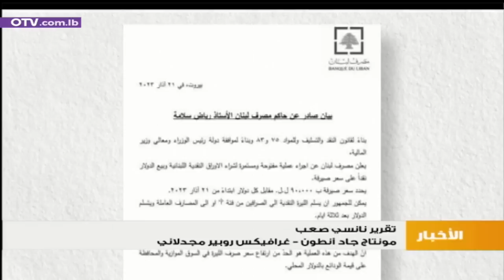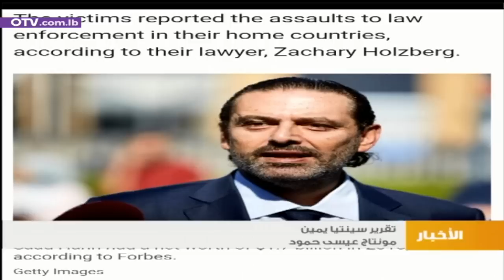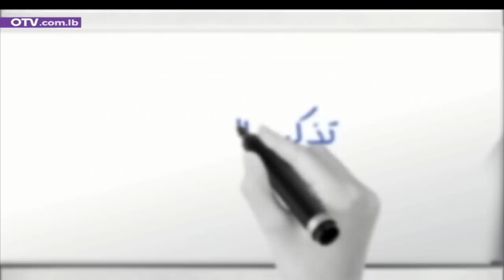هل يثبت جعجع في رفضه لفرنجية؟ - نشرة الأخبار المسائية ليوم الأحد 2 نيسان 2023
بعيدا من الوقائع التاريخية المغلوطة التي يحاول ترويجَها كلَ مرة، حيث ينسب الى نفسه وحزبِه بطولات هي ملكُ شعبٍ كامل، ومؤسسةٍ كاملة، ورموزٍ باتوا جميعا اما تحت التراب او في موقع سياسي آخر، ضمن نفس الثوابت...

وبغض النظر عن اساءاته المستمرة لسائر الافرقاء المسيحيين، ومحاولاته الدائمة لتحميل ولاية العماد ميشال عون الرئاسية المسؤولية الكاملة عن كل ما حل بلبنان منذ التسعينات الى اليوم...

يبقى ان موقف سمير جعجع امس، كان لافتا في التوقيت والمضمون. فمن حيث التوقيت، هو اتى بعد لقاء مطول عقده مع السفير السعودي، واثر مصالحة سعودية-ايرانية، وتقارب بين الرياض ودمشق، مع تصاعد احتمالات دعوة الرئيس بشار الاسد للمشاركة في القمة العربية المقبلة في العاصمة السعودية. اما من حيث المضمون، فهو الاعلى سقفا لجعجع، لناحية رفض وصول مرشح حركة امل وحزب الله سليمان فرنجية الى الرئاسة، تحت شعار "ع بعبدا ما بتفوتو".

غير ان الموقف المذكور لا يلغي الشكوك، خصوصا اذا طرأ تطورٌ اقليمي ما، ذلك ان تجارب رئيس القوات في هذا الاطار لا تحصى او تعد.

فبعد سؤاله الشهير "وهل تُسأل القوات عن موقفها من الطائف"؟ الذي قصد به انّ من البديهي ان تكون معارِضة للاتفاق المذكور، عاد وسار به وغطاه عسكريا وصولا الى 13 تشرين.

وبعد انسحاب الجيش السوري من لبنان وثورة الارز عام 2005، عاد والتحق بالتحالف الرباعي مع حزب الله وأمل، فضلا عن المستقبل وجنبلاط.

وبعد مزايداته في موضوع القانون الارثوذكسي، عاد وتنازل في 15 ايار 2013.

وبعدما بالغ في اتهام العماد عون زورا بأنه تابعٌ للمحور الايراني-السوري وحزب الله، عاد وانتخبه رئيسا عام 2016.

وبعد تفاهم معراب الذي قضى بدعم العهد العوني من التيار والقوات معا، عاد جعجع وانقلب على تعهداته، بدءا بالموقف من احتجاز سعد الحريري، ومرورا برفض التحالف مع التيار في الانتخابات النيابية، ووصولا الى  الاستهداف السياسي المستمر، قبل وبعد 17 تشرين.

طبعا، لا نردد ما سبق من باب الامعان في شق الصف، بل للحث على التعلم من تجارب الماضي، لتكون عبرة للمستقبل... فعسى ان يستجيب رئيس القوات للدعوات الروحية والسياسية للتفاهم المسيحي ثم الوطني، ليبدد الشك بموقفه، باليقين.

فكيف اذا كنا على موعد هذا الاسبوع، الذي يصادف اسبوع الالام، مع لقاء روحي للنواب المسيحيين في بكركي في اربعاء ايوب؟

لقاء لا يعوِل عليه كثيرون حتى اللحظة، من دون ان يلغي ذلك الامل بصحوة تأخرت، علها تساهم في انقاذ ما تبقى، قبل فوات الاوان.